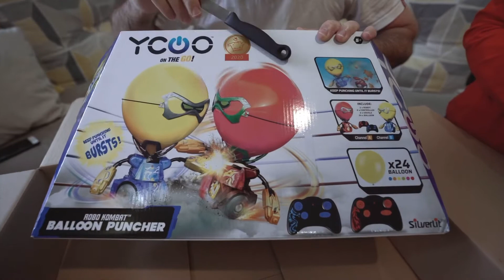Savaşçı, Boksör Robotlar | Balloons Puncher Robots YCOO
Savaşçı, Boksör Robotlar | Balloons Puncher Robots

Balloon Puncher! Robo Combat ailesinin yeni üyesi Balon kafalı bir dövüş robotu..